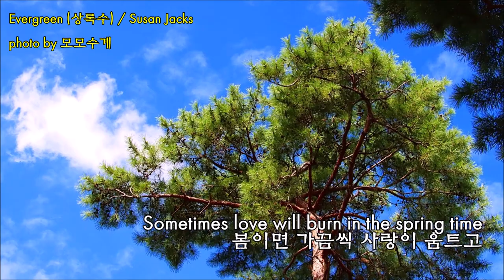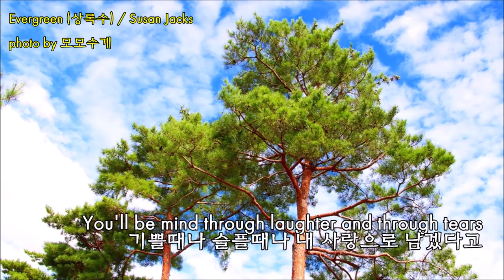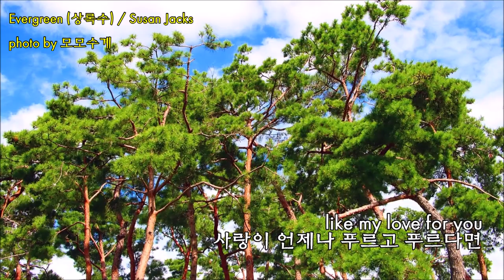Evergreen (상록수) / Susan Jacks & photo by 모모수계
[캐나다 출신의 포크가수 ‘수잔잭슨의 1980년작품.]
폴 윌리엄스 작사와 바브라스트라이잰드 작곡의1977년 작품이며 팝계와 영화계를 종횡무진으로 누비는 여걸 바브라스트라이잰드가 제작한 영화 [스타탄생]에서바브라가 직접 불러 1977년 빌보드지에서 1위에 올랐고,그 해 아카데미 주제가 상을 받았습니다. 우리들에겐 1990년대 초 MBC - TV [아들과 딸]에서 삽입곡으로 더욱 귀에 익은 곡입니다.